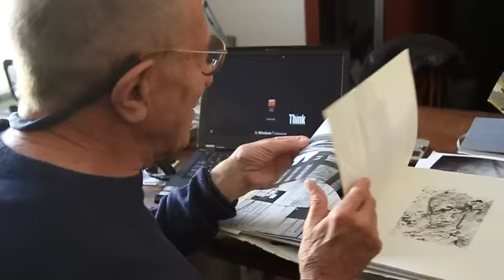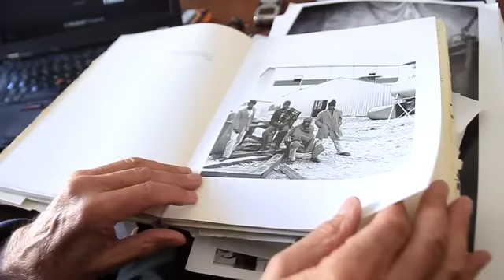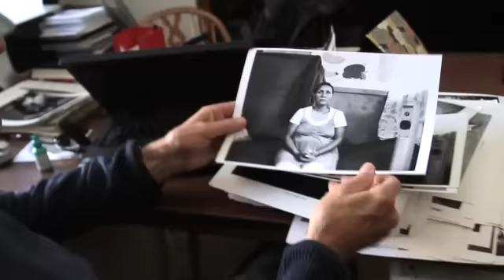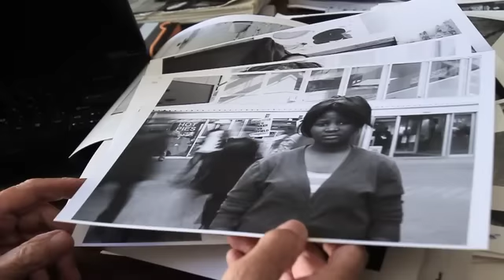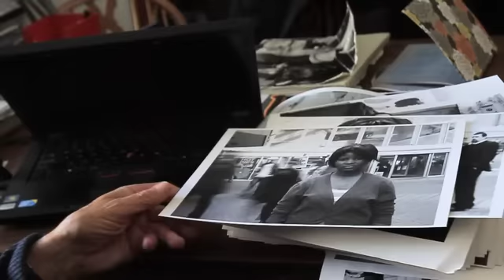David Goldblatt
A brief conversation with South African photographer David Goldblatt about his latest work and archiving his published work.